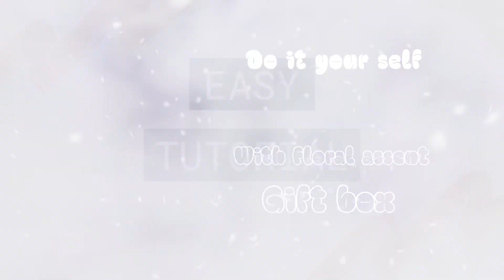Do It Your Self bon voyage Bobo Balloon Gift Box// Daisydhey.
All of my balloon are unique

Hot Air BoboBalloon
Materials

Box SIZE:
Gift box 7.68" X 7.68" X 7.4"
Bobo balloon 3
Heat sealer
Electric Balloon pump
Floral foam
High- low Temp Glue Gun
Glue Stick
White tissue paper
Artificial  flowers
Ribbon
Gold Keychain holder
White small Vinyl
Transparent Rubber band
Transparent Tape
Transparent Yarn

Mini Mk Purse
Gifta